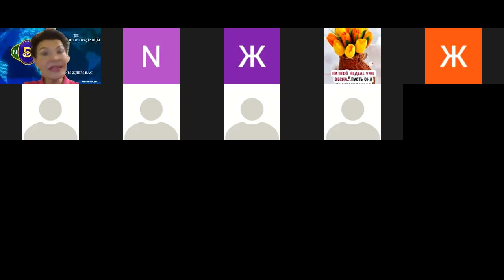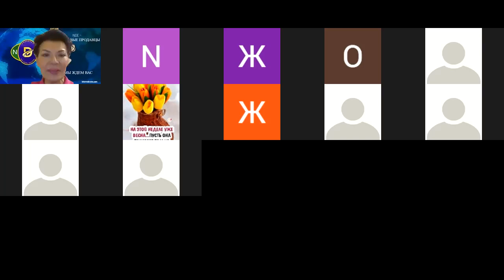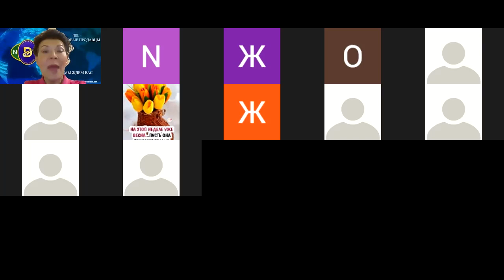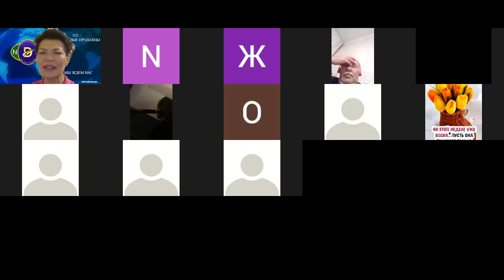"НОВЫЕ ПРОДУКТЫ КОМПАНИИ EVORICH. ЧТО ТАКОЕ ЦИФРОВЫЕ ГАРАНТИИ." часть 2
"НОВЫЕ ПРОДУКТЫ КОМПАНИИ EVORICH. ЧТО ТАКОЕ ЦИФРОВЫЕ ГАРАНТИИ."
Вебинар будет проходить с участием ТОП-ЛИДЕРА, представителя Лидерского Совета ИТАЛИИ,  ПРЕЗИДЕНТА  ЭТИЧЕСКОГО СОВЕТА КОМПАНИИ ЕВОРИЧ МАРФУГИ АМИРЖАНОВОЙ!
Не упустите шанс услышать последние новости, успеть на промоушен и получить лучшие возможности от КОМПАНИИ!!!💥